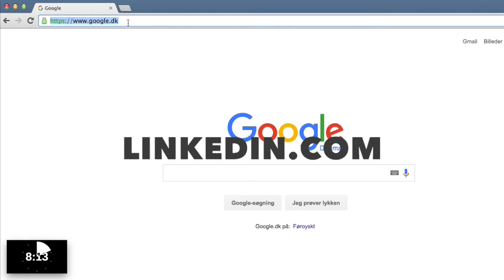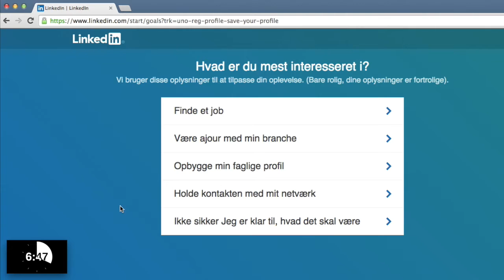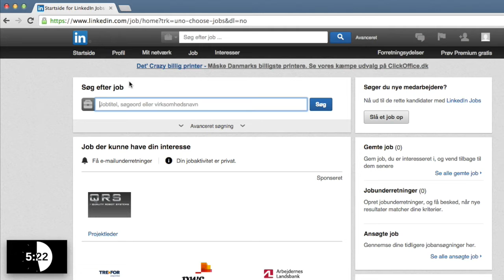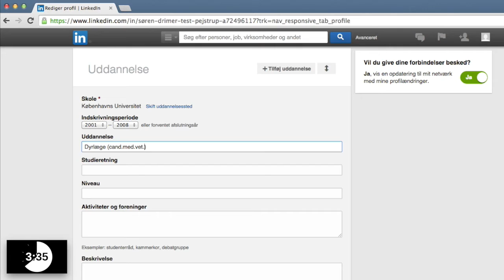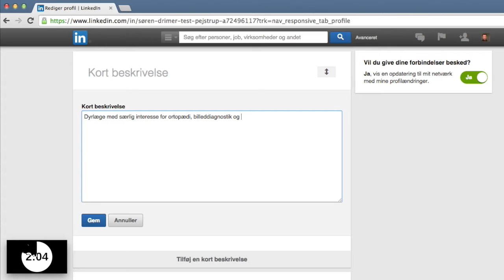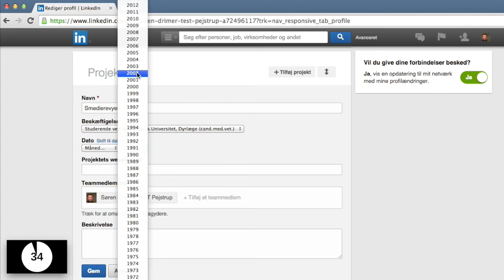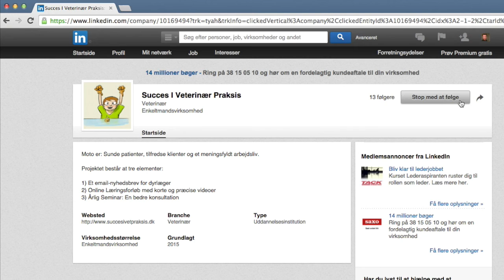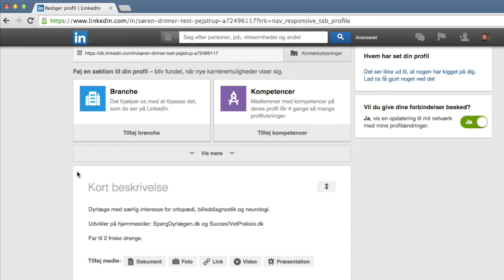Opret en LinkedIn-profil på 8 min eller mindre - kom i gang uden at spilde tiden på det unødvendige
Her får du hjælp i et mini-kursus til hurtigt at operette din LinkedIn-profil på 8 min eller mindre uden at spilde tiden på det unødvendige. Se guiden her...